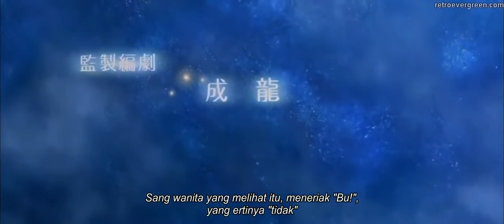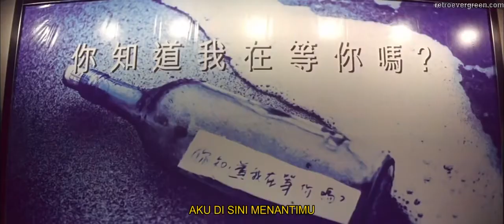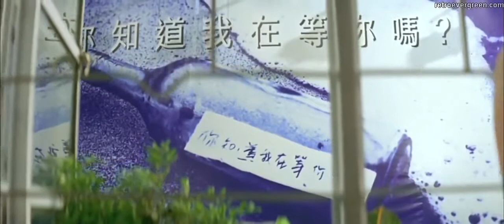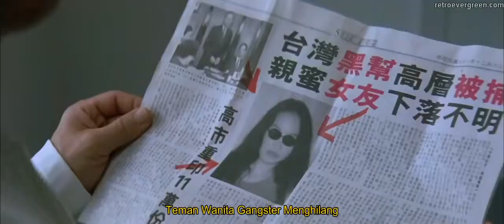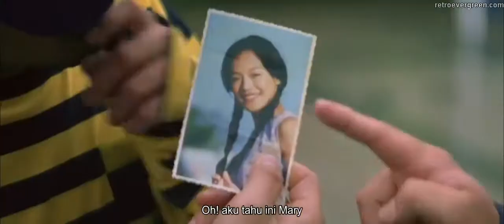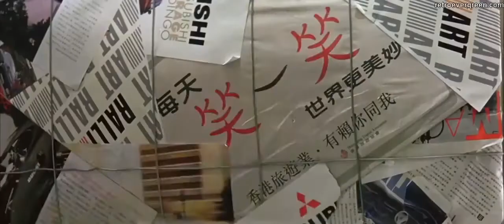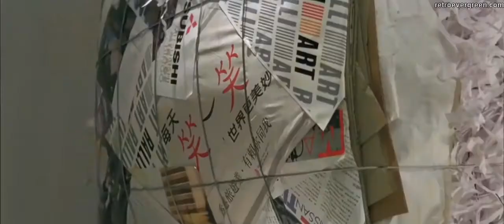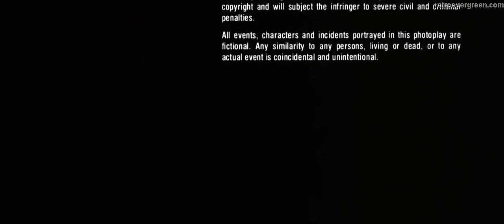Gorgeous The Movie (1999)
Gorgeous (Chinese: 玻璃樽; Jyutping: bo1 lei4 zeon1) is a 1999 Hong Kong action romantic comedy film written and directed by Vincent Kok who played Lo's assistant, and co-written and produced by Jackie Chan, who also starred in the film. The film co-stars Shu Qi, Tony Leung and Emil Chau.

Gorgeous￼Directed byVincent KokProduced byJackie ChanWritten by

Jackie Chan

Vincent Kok

Yiu Fai Lo

Starring

Jackie Chan

Shu Qi

Tony Leung

Emil Chau

Music byWong Dang-yiCinematographyCheung Man-poEdited by

Cheung Ka-Fai

Kwong Chi-leung

Distributed byGolden Harvest
Tristar Pictures

Release date

12 February 1999

Running time

120 minutesCountryHong KongLanguagesCantonese
Mandarin
Hokkien
EnglishBox officeHK$40,545,889.

Aktor dalam Film nya Yang saya paling suka pastinya Suzhu Jackie Chan,

Jackie Chan as C.N. Chan (T: 陳子午, S: 陈子午, J: can4 zi2 ng5, P: Chén Zǐwǔ) – doubled by Sam Wong

Shu Qi as Bu (C: 阿不, J: aa2 bat1, P: Ā-bù)

Tony Leung as Albert

Emil Chau as Howie Lo (T: 盧乃華, S: 卢乃华, J: lou4 naai5 faa1, P: Lú Nǎihuá)

Richie Jen as Long Yi (C: 隆一, J: lung4 jat1, P: Lóngyī)

Chen Sung-young as Bu's father

Elaine Jin as Bu's mother

Bradley James Allan as Alan

Tats Lau as Lo's assistant

Vincent Kok as Lo's assistant

Ken Lo as Lo's assistant

Kwan Yung as Lo's assistant

William Tuen as Lo's assistant

Eric Kot as Man in Pier

Sandra Ng as thief / Conwoman

Sam Lee as robber / Frog

Law Kar-ying as restaurateur

Stephen Chow as H.K policeman

Stephen Fung as photographer

Daniel Wu as photographer's assistant

Carmen Soo as Gloria

Jacqueline Li as Michelle

Siu-wai Cheung as Shelly (as Shelly Zhu)

Featuring cameo appearances Paul Chang, Maggie Cheung Ho-yee, Cheung Tat-ming, Asuka Higuchi, Jo Kuk, Lee Lik-chi, Mark Lui, Edmond So, Kai Man-tin, Ken Wong, Annie Wu, Kitty Yuen, Rocky Lai, Chan Man-ching, Louis Keung and Mars.

Upload by Faizal Wijaya